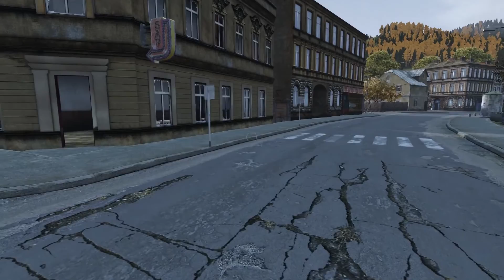DayZ with TerraCarrot! - #1 I dont know how to use bandages!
I play Dayz.  Everyone knows what it is: The worst place to live!